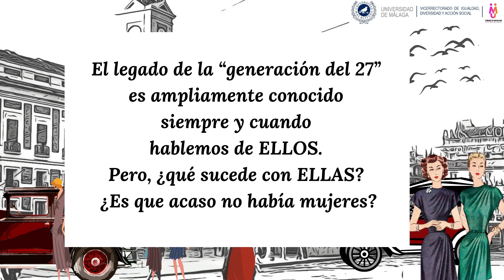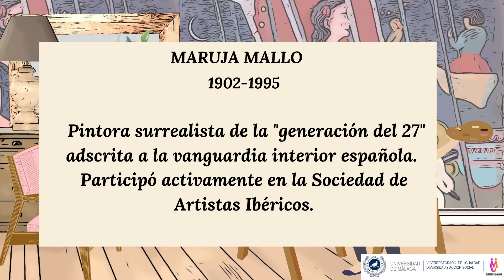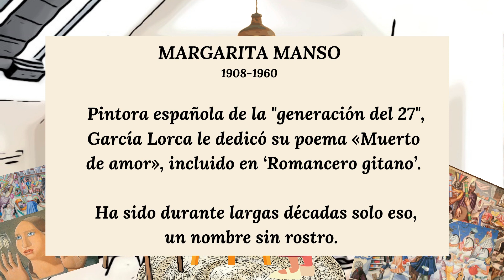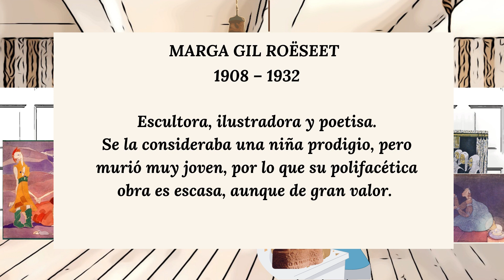Las Sinsombrero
Las Sinsombrero es el nombre por el que son conocidas un grupo de mujeres artistas españolas nacidas entre 1898 y 1914. El nombre responde al gesto de quitarse el sombrero en público que protagonizaron Maruja Mallo, Margarita Manso, Salvador Dalí y Federico García Lorca en la Puerta del Sol. "Nos apedrearon llamándonos de todo", relata la misma Mallo en unas grabaciones hechas por TVE tras volver del exilio. El documental "Las Sinsombrero", que recogía gran cantidad de material de archivo y entrevistaba a investigadores y familiares de estas mujeres, recogía el impulso de quienes durante décadas se habían afanado en rescatarlas en el ámbito más o menos erudito o académico, especialmente dentro de los círculos universitarios, para divulgarlo y extenderlo al gran público. El éxito del documental extendió el interés por este grupo y consolidó la etiqueta con que hoy son conocidas. 1​

Madrid fue la ciudad donde la gran mayoría de ellas residieron, estudiaron y desarrollaron su actividad artística. Abiertas a nuevos conceptos de modernidad y a las corrientes de vanguardia que provenían de Europa, recuperaron también la tradición popular. Profundamente comprometidas con su tiempo y su realidad social, su actitud fue rompedora y abierta, transformando el panorama cultural y artístico de una España convulsa.

Sus aportaciones están todavía poco estudiadas y, en su gran mayoría, han quedado al margen de las antologías y los manuales de arte y literatura hasta nuestros días, aunque desarrollaron una actividad constante y destacada en campos tan variados como la escritura, la pintura, la escultura, la ilustración o la filosofía.